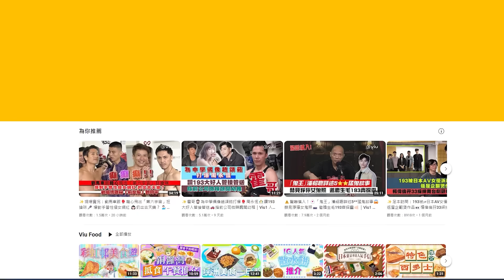✨足本訪問：MIRROR🪞新團歌激發團魂🫧《Rocketstars》寓意像火箭🚀奮力向上🔥12個「我」一起回顧5年發展 💫訂下新目標｜Viu1 現場實況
MIRROR噚晚獲得「叱咤樂壇我最喜愛的組合」，隊長Lokman喺台上分享感言：「2023年好多個我，但好少我哋；2024年希望可以一齊為大家、為鏡粉做更加多嘅作品。」佢哋講得出做得到，第二日即係今日，MIRROR團歌《Rocketstars》馬上上架，佢哋用歌曲展現12個人一條心，齊齊為團體而奮鬥向上！

「Rocketstars」一字包含咗Rocket火箭呢個字詞，其實係為MIRROR嘅發展帶嚟新嘅寓意同動力。Rocket火箭係會一直向上升空，MIRROR呢首新團歌，其實係12子下定決心許下承諾，喺2024年，MIRROR會一條心一直向前衝刺，奮力向上，而且好似火箭一樣一路向星空進發，永不停步。

對於MIRROR嘅成長，隊長Lokman表示：「每個人嘅性格，又或者作品嘅風格都愈嚟愈明顯同成熟，大家喺舞台上拿捏節奏同熟悉感快咗，唔同場館、唔同活動類型，好快手知道發生緊乜嘢事，好快融入其中。」至於未來嘅目標，就係即將舉行嘅香港演唱會同埋世界巡迴演唱會，而12子亦各自set咗唔同目標，即刻睇足本訪問聽吓佢哋點講喇！